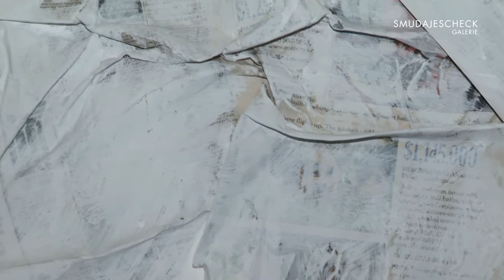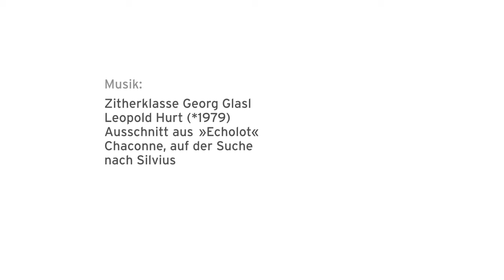Marianne Hollenstein - es war einmal... Hochschule für Musik und Theater München SMUDAJESCHECK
»Die Dramatische Qualität von Räumen«
Vernissage mit Malerei und Installation von Marianne Hollenstein

Die Hochschule für Musik und Theater München stellt den Nördlichen Lichthof im Hauptgebäude Arcisstraße 12 mehrmals im Jahr als Ausstellungsraum zur Verfügung und lädt so zum Ausloten der Synergien zwischen Musik und Bildender Kunst ein. Marianne Hollenstein schreibt zu ihrer Ausstellung, die am 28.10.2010 eröffnet wurde: »Es war mir auf Anhieb klar, dass mein schöpferischer Prozess über die Auseinandersetzung mit der Architektur des Ausstellungsraumes führen muss. Die Monumentalität des Bauwerkes einschließlich seiner Entstehungsgeschichte sind maßgebend für meine Arbeit. Zentral ist die Frage, wie mit heutiger (Bildender) Kunst Vergangenes -- hier das Phänomen des Nationalsozialismus -- aufgearbeitet werden kann. Dass neue Sinngebungen möglich sind, zeigt die Nutzung des Gebäudes als Hochschule für Musik und Theater.
Die Studierenden haben beim Betreten des Gebäudes weniger die nationalsozialistischen Vergangenheit vor Augen, sondern konzentrieren sich auf den Unterrichtsbesuch. Gerade diejenigen, die in diesen historischen Räumlichkeiten ihrer täglichen Arbeit nachgehen, soll diese Ausstellung ansprechen, soll einen Anreiz bieten, sich mit der Geschichte des Naziregimes zu befassen.
Mein Anliegen ist es darüber hinaus, konkrete Formen der Auseinandersetzung aufzuzeigen, damit die Beschäftigung mit der historischen Vergangenheit Eingang findet in der Lebenswirklichkeit der einzelnen Betrachter.
Als Bühnenbildnerin untersuche ich Räume auf ihre dramatische Qualität. Die Herrschafts-architektur des als ›Führerbau‹ in die Geschichte eingegangenen Gebäudes verführt zur Verherrlichung. Durch eine Raumveränderung (verschiedene Installationen) sollen Sehge-wohnheiten und Sichtlinien unterlaufen, neue Perspektiven geschaffen werden.«
Zur Einführung sprach Dietmar H. Herzog, für die musikalische Umrahmung sorgte die Zitherklasse Georg Glasl mit Performance von Verena Weiss, Choreografin.

Veranstalter: Hochschule für Musik und Theater München in Verbindung mit SMUDAJESCHECK GALERIE Ulm

Ausstellungsort:
Hochschule für Musik und Theater München
- Nördlicher Lichthof --
Arcisstraße 12, 80333 München
Ausstellungsdauer: 28. Oktober 2010 bis 26. März 2011
Zutritt während der Öffnungszeiten der Hochschule

gez. Dorothee Göbel Hochschule für Musik und Theater München